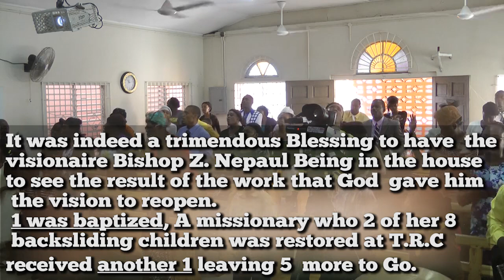PASTOR'S SUNDAY/E.O.R.O #4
What a day and night it was in the house of the Lord,Bishop Z. Nepaul Ministered The Word , 2 Got baptized, 2 backslider restored. Our Women's President & Daugther embrace her son
 who came  back to the Lord after 8yrs. This will
  now make 3 of her 8 Children who have
 backslide that has been restored at The
Restoration Centre